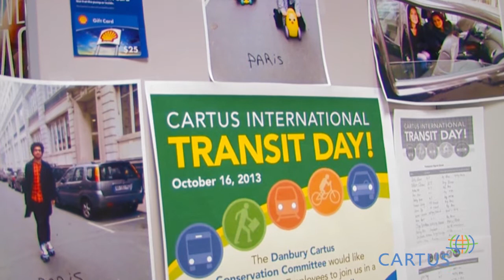The Cartus International Transit Day | 2013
Cartus sponsored its first International Transit Day to raise environmental awareness among its worldwide employees, and to decrease the company's carbon footprint. The event, organized by the Conservation Committee in Danbury, CT, promoted ridesharing, public transportation and alternative forms of transportation. Watch how our creative employees contributed to Cartus' mission to GO GREEN and reduce emissions!